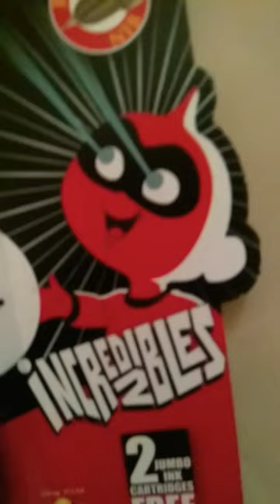New Fountain pen 🖋️ Incredibles 🤩